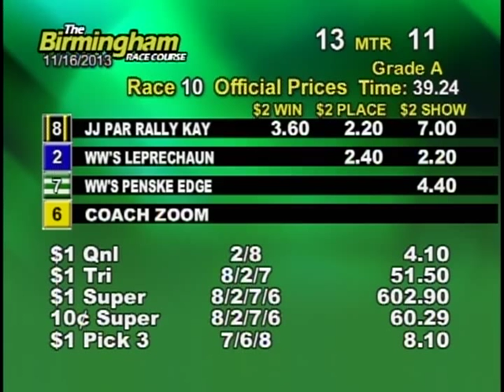11/16/13 Evening Race #10